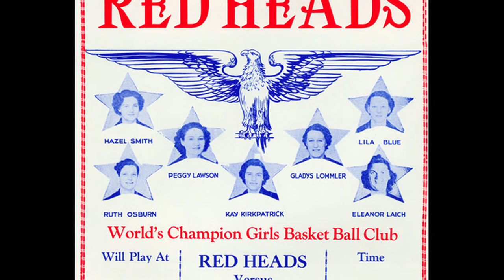This Week in Ark. History, Episode 40: "All American Red Heads"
Episode 40, "All American Red Heads," is part of a made-for-radio series presented by Secretary of State Mark Martin. This edition brings us a professional women's basketball team who  thrilled audiences all over the United States, beginning in the 1930s, with behind-the-back shooting, back-hand passing, and athletic ability on the court. They played men's teams using men's rules and won 70 percent of their games. While the men's teams rested during half-time, the women put on a show that featured their comedic, yet physical, acrobatics. The All American Red Heads is the only women's basketball team that is copyrighted and registered in the United States Patent Office and the first women's basketball team inducted into the Naismith Basketball Hall of Fame.

Each episode of "This Week" features notable events, personalities and landmarks that have shaped the state's history. We've adapted these clips for the web to bring you a peek into the Natural State's past that we hope you'll enjoy. Watch for more episodes on our YouTube channel, ArkansasSOS.